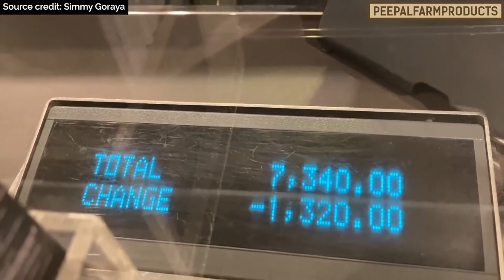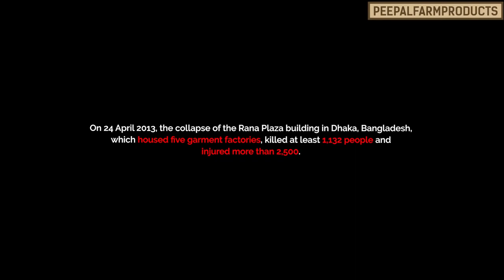Fast Fashion ka Sach Kaise cheap fashionable kapde - dharti ko nuksan pahuncha rahe